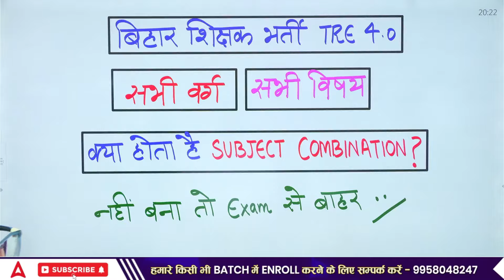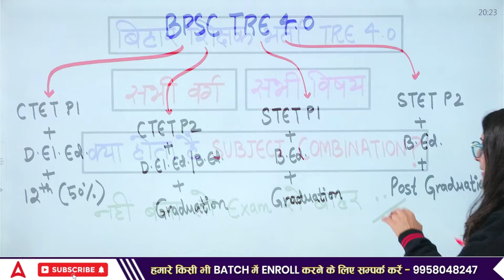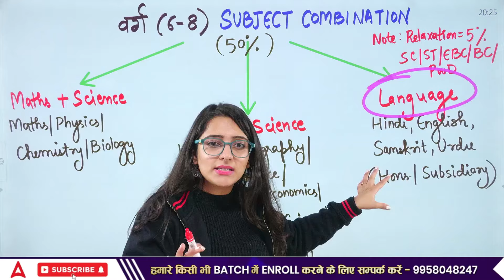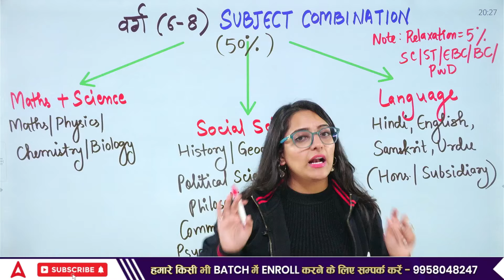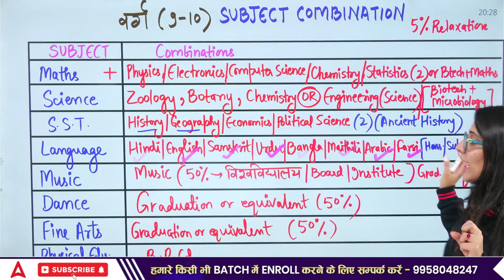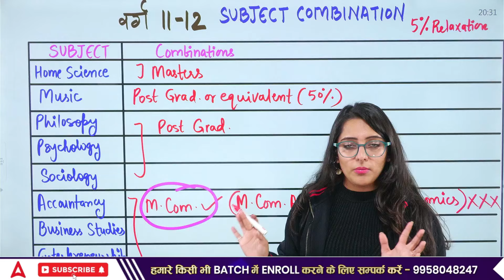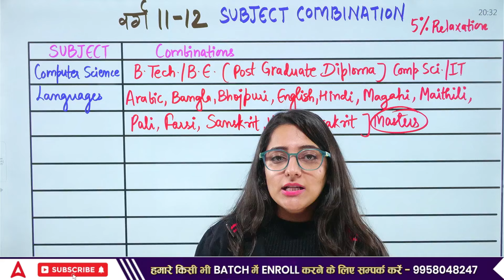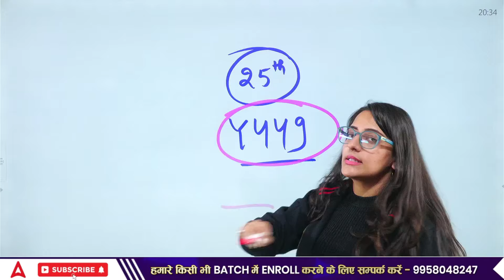BPSC TRE 4.0 Notification 2024 | What is Subject Combination?| BPSC TRE 4.0 Latest Updates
📢 Bihar Teacher Recruitment TRE 4.0 aspirants, do you know the importance of Subject Combination for all classes and subjects? In this video, we explain what Subject Combination means, its significance in your eligibility, and how incorrect combinations can disqualify you from the exam.

🔹 Detailed Explanation of Subject Combinations for All Classes (Primary, Secondary, Higher Secondary)
🔹 Subject-Wise Combinations Required for Eligibility
🔹 How to Choose the Right Subject Combination for Your Exam
🔹 Important Tips to Avoid Mistakes During Application
🔹 Insights on Why Subject Combinations Are Critical for BPSC TRE 4.0

Understanding the correct Subject Combination is crucial to your success in the BPSC TRE 4.0 Exam. This video ensures that you’re fully prepared and aware of the requirements to secure your eligibility and perform well in the exam.